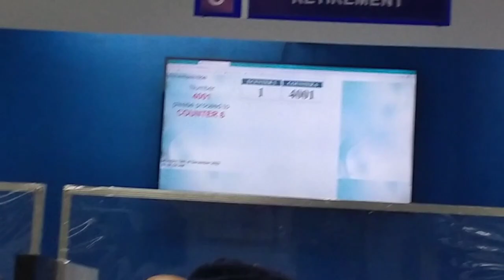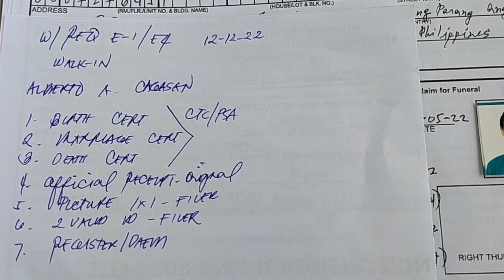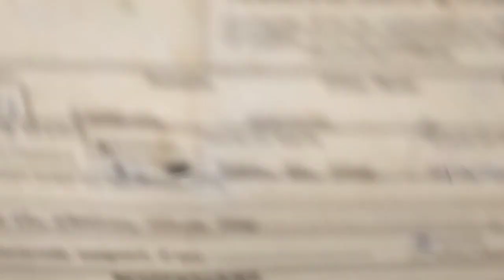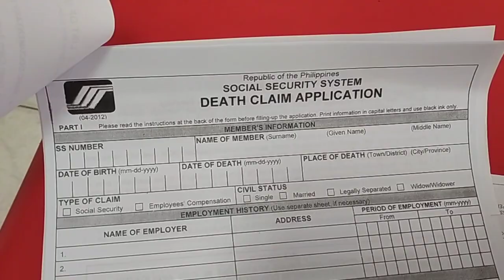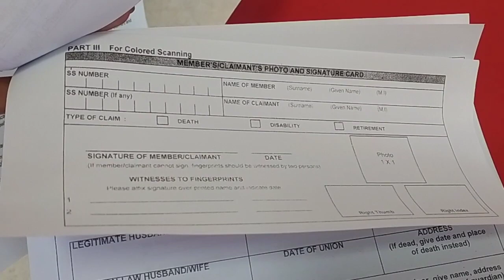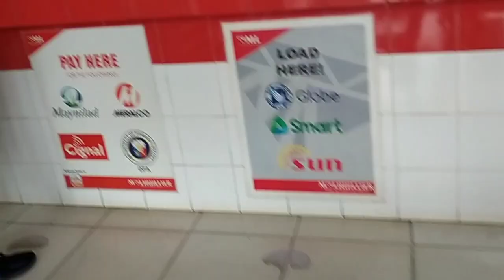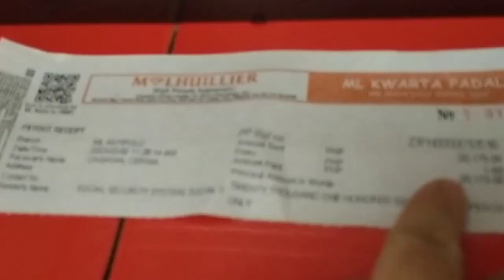SSS Funeral/ Death Claim magkano?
hey guys hirap pala mag asikaso ng ganito basta plss watch this